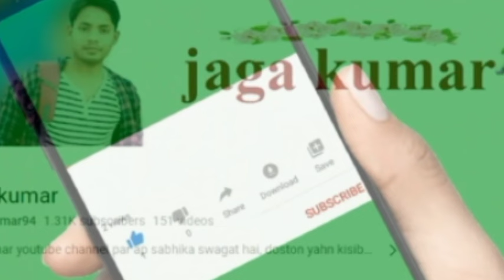love khaani biography || love khaani lifestyle, real name, boyfriend, age, net worth and instagram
love khaani biography || love khaani lifestyle, real name, boyfriend, age, net worth and instagram || jaga kumar || pakistani viral grill

video is for educational purpose only.copyright disclaimer under section 107 of the copyright act 1976, allowance is made for "fair use" for purposes such as criticism, comment, news reporting, teaching, scholarship and research. fair use is a use permitted by copyright statute  that might otherwise be infringing. non-profit, educational or personal is tips the balance in favor of fair use we do not own this audio and video. so if you have any complaint please message use in any form and the video will be deleted. this video is just for promotional purpose just for the love of movie shooting  in different styles.. so if you have any complaints about any content on thus video specially about the audio ownership then please contact me directly or message me on social media.. but please dont take down the video request you sir,